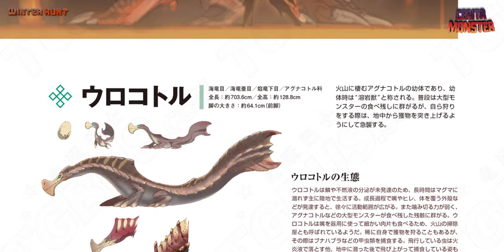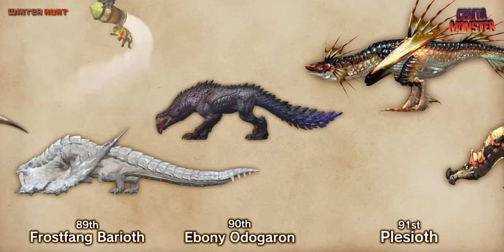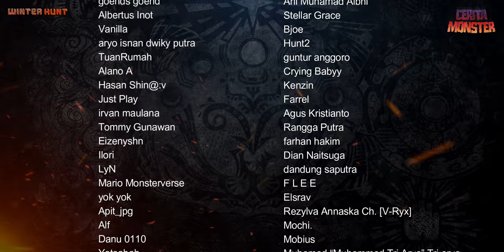Cerita Agnaktor | MONSTER HUNTER LORE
Uragaan, Steel Uragaan, Crystalbeard Uragaan, Uragaan EX

Agnaktor, Glacial Agnaktor, MHP3RD, MHGU